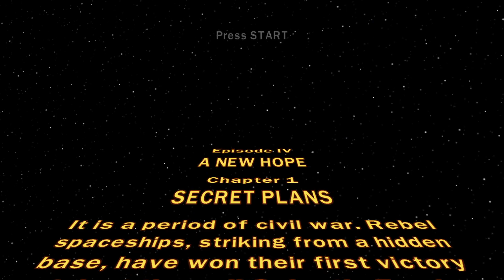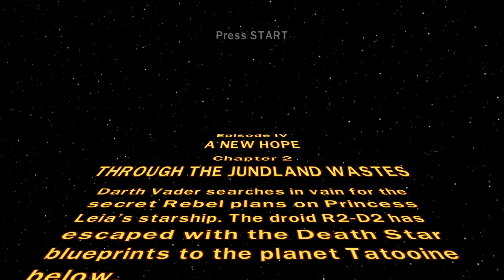Lego Star Wars: TCS EP IV - Chapter 1-2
I'm doing my first playthrough, which is of Lego Star Wars: TCS. Hope you enjoy the content :)